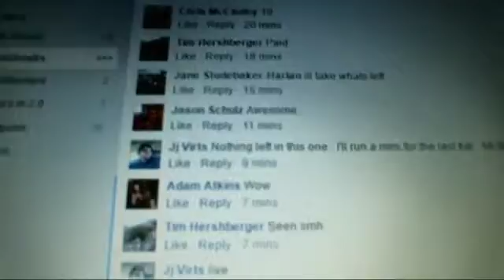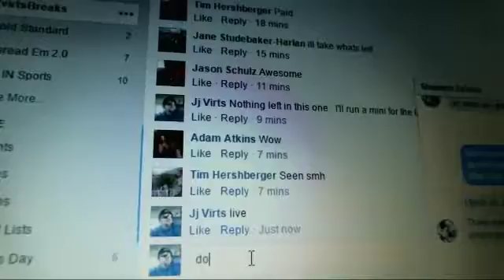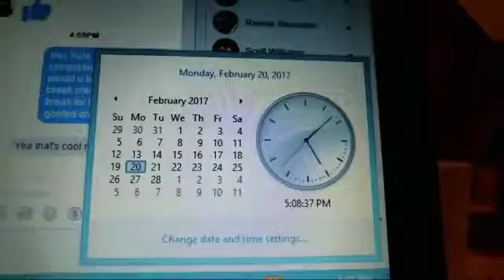recordings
Top 2 win fulls